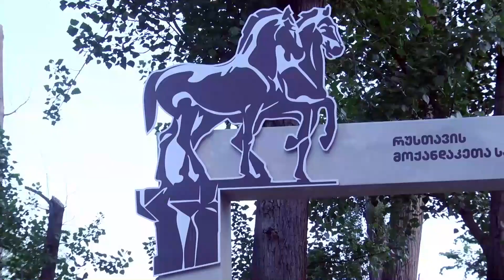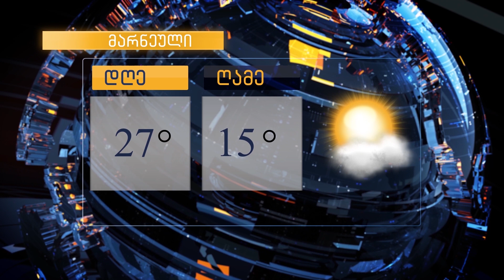LIVE ქრონიკის დაიჯესტი 26. 06. 2024